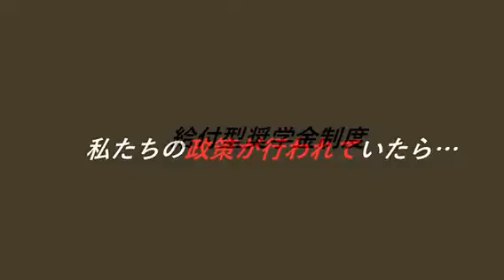大小うらら！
未来国会2018WEB予選　大小うらら！
「あなたの人生そんなもん？」